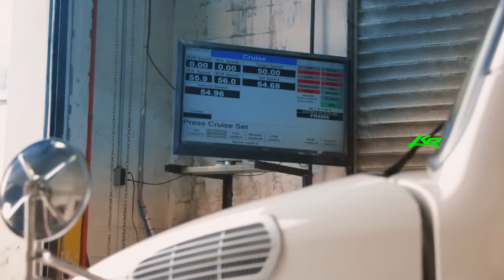Freightliner, Mercedes-Benz y Western Star de Daimler Llegan a 700,00 unidades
El pasado 1 de Noviembre tuvimos el gusto de visitar la planta de Daimler Truck México en la planta Santiago Tianguistenco, Estado de México, México. Ahí presenciamos la entrega de la unidad 700,000 donde un M2 de Freightliner fue el encargado de cerrar dicho hito.

Recordemos que desde 1998 en la linea de producción han pasado tanto vehículos de Mercedes Benz, como de Western star y por supuesto Freightliner .
En este video te cuento toda la INFORMACIÓN.

✅  TE RECOMIENDO

CREDITOS
(Dentro del contenido)

El contenido que ves aquí se presenta estrictamente con fines educativos.
Con eso en mente, nuestra misión es preservar el pasado para de esta manera las generaciones futuras puedan disfrutar de ello.
¿Eres dueño de algún material con derechos de autor que aparecen en este contenido?
Déjenos un mensaje para que podamos resolverlo.